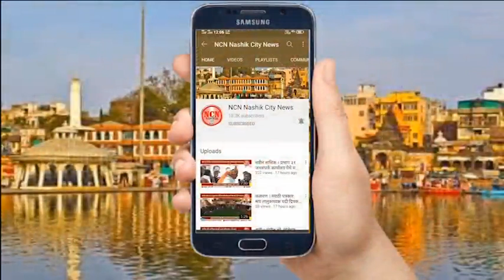नाशिक । पोलिसांच्या जाचाला कंटाळून व्हिडीओ बनवत तरुणाची आत्महत्या.